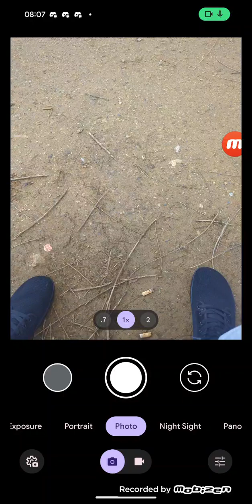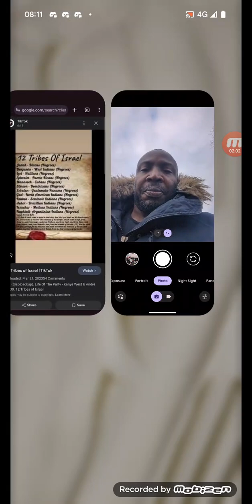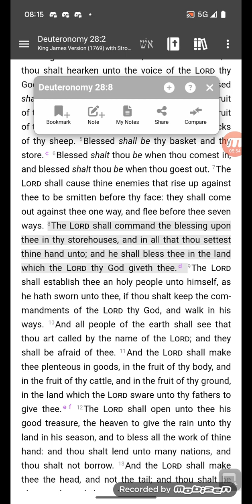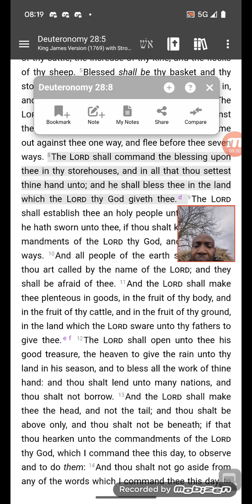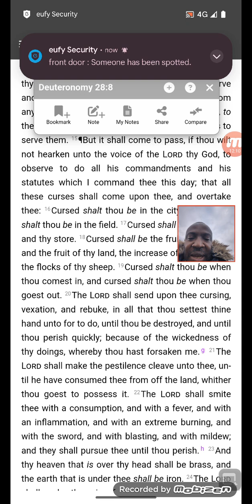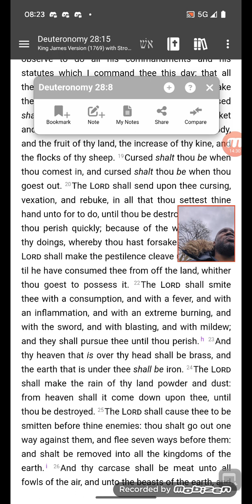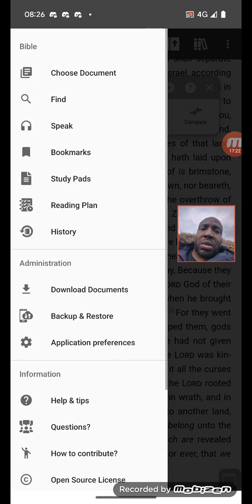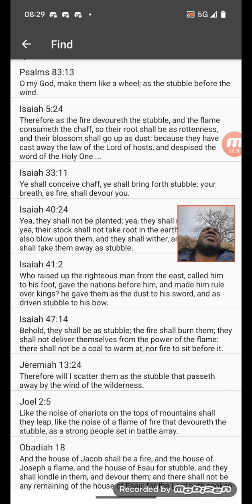saturday on the byway